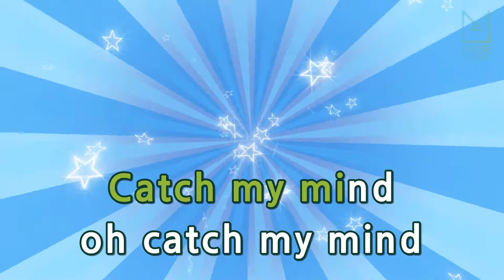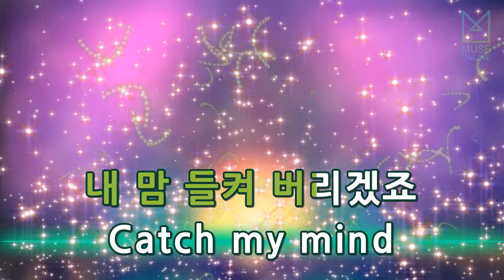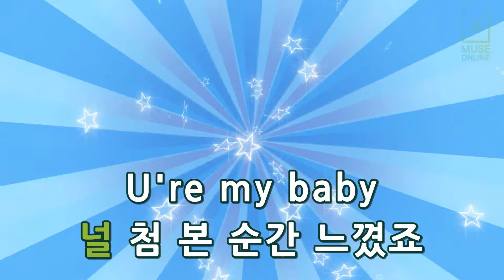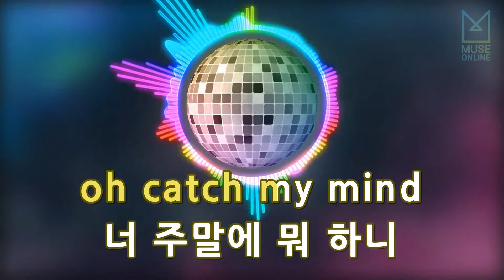[뮤즈온라인] 옆소(문별, 슬기, 유아, 디애나, 소희, 수정, 소미) - Deep Blue Eyes (Prod. By 진영) (아이돌 드라마 공작단)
옆소(문별, 슬기, 유아, 디애나, 소희, 수정, 소미) - Deep Blue Eyes (Prod. By 진영) (아이돌 드라마 공작단)

작사 : 진영, 문별, D.ANA
작곡 : 진영